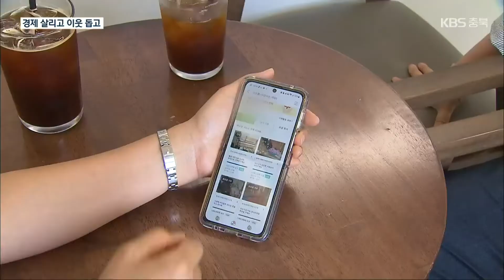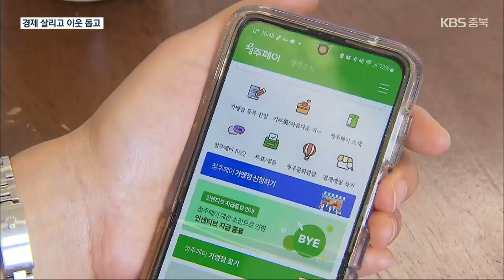경제 살리고 이웃 돕고…“잔액은 기부하세요” / KBS 2022.08.01.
[앵커]

 지역경제 활성화를 위해 도입된 지역 화폐가 어려운 이웃에게 희망이 되고 있습니다.

 지역화폐 앱을 통해 간편하게 기부 할 수 있는  서비스가 도입된 건데, 시민들의 참여가 이어지고 있습니다.

 이규명 기자입니다.

 [리포트]

 카페에서 지인을 만난 사서현 씨.

 지역 화폐인 '청주페이'로 음료값을 내고  남은 금액은 지역화폐 앱을 통해 기부합니다.

 터치 몇 번이면 앱으로 간편하게 지역화폐 잔액을 기부할 수 있는 서비스가 시작됐기 때문입니다.

 앱에 소개된 어려운 이웃의 사연을 읽고 돕고 싶은 이웃을  콕 찍어 기부하면, 기부 목표 금액과 모금액 달성률, 진행 상황까지 한눈에 확인할 수 있습니다.

 [사서현/청주시 오창읍 : "원 단위 까지도 기부할 수 있을 정도로 아주 쉽게 사용 방법도 잘 나와 있고, 다음에 또 내가 기부한 금액이 어디에 쓰이는지 (확인할 수 있도록) 내역이 나와 있어요."]

 가입자 수가 40만 명에 육박할 정도로 지역화폐 사용이 일상화되면서 지역 화폐 앱을 통한 소액 기부가 늘고 있습니다.

 서비스 시작 두 달여 만에 천 백여명의 시민이 참여해 천 2백만 원 가량의 기부금이 모였습니다.

 지역 화폐로 모인 기부금은 다시 지역에서 사용될 수 있도록 지역화폐로 충전돼  어려운 이웃에게 전달됩니다.

 청주시는 기부금 전달과 사후 관리까지 상세하게 담은 후기를 앱에 올려 지속적인 관심과 기부를 유도한다는 계획입니다.

 [남미옥/청주복지재단 상임이사 : "기부금이 어떻게 쓰이는지를 상세하게 알려드림으로써 내가 기부한 돈이 어디에 어떻게 쓰였느지를 명확하게 알 수 있는 방안을 제시하는 것을 (목표로)…."]

 지역 경제를 살리고 소상공인을 돕기 위해 도입된 지역 화폐.

 이제는 어려운 이웃에게 십시일반 마음을 모아 전하는 간편하고 따뜻한 기부 플랫폼으로 자리 잡고 있습니다.